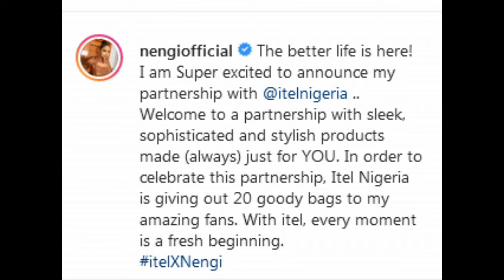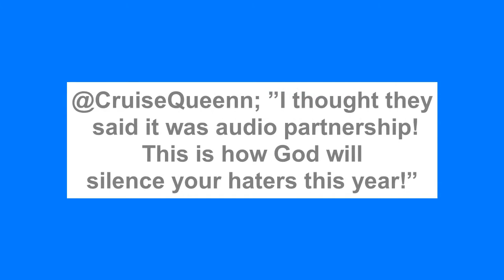Nigerians react as Nengi overtakes Erica with latest achievement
Nigerians have taken to social media to react after Big Brother Naija season 5-second runner up, Nengi Rebecca Hampson was unveiled as the newest partner for a huge smartphone brand, making her the first lockdown housemate to have bagged such an endorsement.